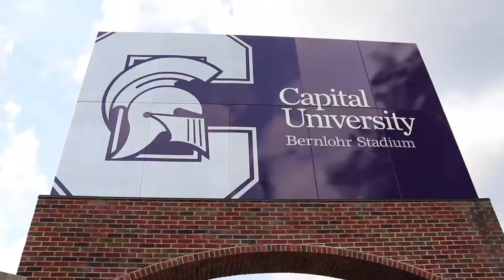Capital Football 2018 Highlights Final